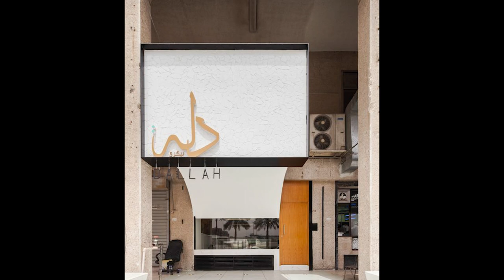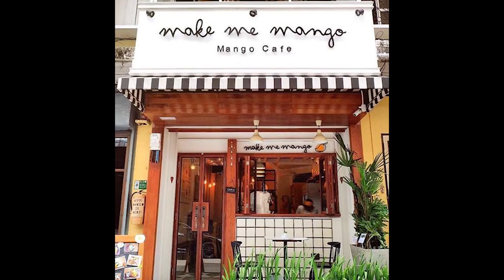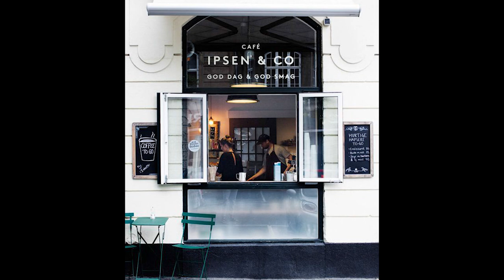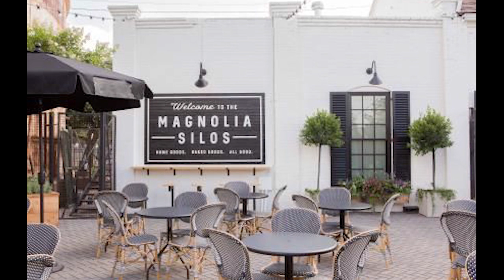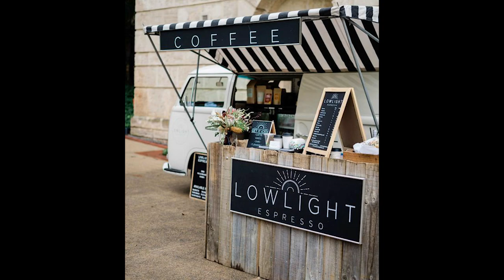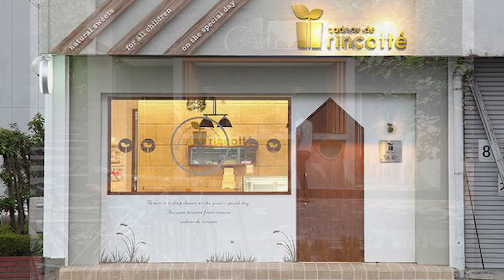Small Coffee Shop Concept Design, Simple Coffee Budget Design #48